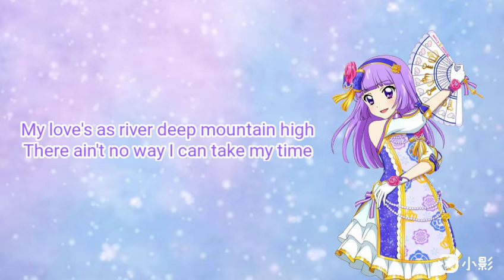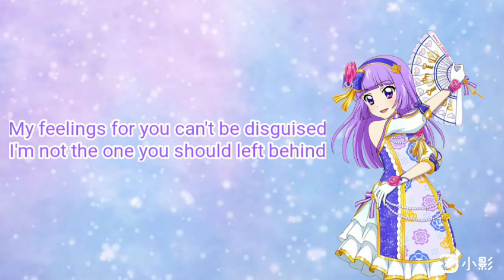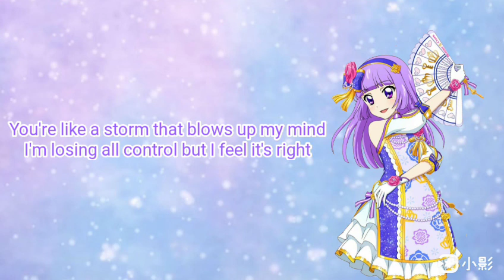[Nightcore]SING女团-Moonlight Thoughts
歌词：

SING女团-Moonlight Thoughts
Author：李子聪（J.Korhonen）
Author：李懋扬（T2o）
Composer：李懋扬（T2o）

Inside the archaic lane I passed by
Saw you were glowing in the sunlight
The way you and I caught at first sight
Disturbed my mind every single night
Wish I could fly like a butterfly
Anytime I'll be right by your side
My love's as river deep mountain high
There ain't no way I can take my time
Lay under the moonlight
Pray you not to think twice
On our page we gon'write
I'll pray through the night
You're like the stars that light up my sky
Wish I could reach you but I'll never realize
You're like a storm that blows up my mind
I'm losing all control but I feel it's right
You got my heart and soul electrified
I'm giving all my might dying to survive
You cast a shadow right on my life
Take all the rays of light to another side

Like standing on the end of a line
Pride's hanging on the edge of your lies
Despite of all the times that I've tried
You've fought so hard to keep me in line
I'll give you all that I have inside
I'll take you up to the paradise
My feelings for you can't be disguised
I'm not the one you should left behind
Pray under the moonlight
It takes time to get right
Will never compromise
Till stars come aline